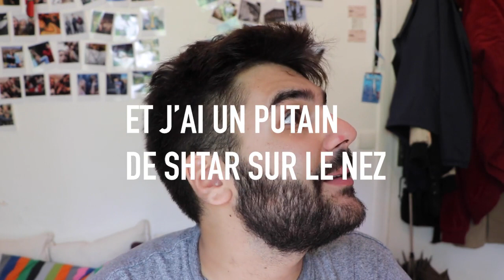LGBT = LOBBY ?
Hello ! Aujourd'hui je vous parle de mon point de vu sur les personnes qui prétendent que le mouvement LGBT est un Lobby. J'ai tourné cette vidéo durant la pride month avant avoir été a la marche des fiertés de Paris.

Tout débat dans les commentaires sera supprimé ! Cette vidéo est ici uniquement pour prôner un message de tolérance.

Love

➩Moi c'est Pedro, passionné de voyage, de photo, des festivals et de musique... Tout simplement !

⚠︎ ATTENTION ! Pour ne louper aucune vidéo active les notifications en cliquant sur la petite cloche 🔔à coté du bouton "s'abonner" ou "abonnée" (si tu est déjà abonné haha sinon fait le illico hihi ! )

☞Suis Les dernières sortie en likant ma :
🏳️P a g e F a c e b o o k

☞Suis mes quelques tweet (je déteste ce réseau social mais j'y suis quand même) sur mon

☞Regarde mes voyages, coulisses des shooting, time laps et des vidéos en avant premières en me suivant sur mon :
Réseau social ou je suis le plus actif ! Je poste toute mes photos de voyages et je film tout sur ma story en avant première !

Suis mes photos prise au canon eos 800D, travaillé sur lightroom et mes shoot sur:
📸 I n s t a P h o t o P r o @pedro_maqs_pictures

☞Et je ne poste plus de story dessus mais mes DM sont ouvert tu peux aussi m'ajouter sur mon :

➪ Questions fréquentes et choses IMPORTANTES:
-Je travailles sur Première Pro pour les vidéos et
LIghtroom pour les photos de mon compte insta photopro
-Je film avec un Canon G7X et Canon eos800D
-J'ai 18ans
-J'Habite à Paris, je suis de nationalité Portugaise.
-Les voyages sont financé de ma poche. Toute commentaire malveillant sur l'argent ou autre sera supprimé.
-Sur les vidéo ou je traite des sujets sensible ou celle où je fait de l'humour caricaturale (comme la vidéo sur les bobos parisien), tout débats dégradants, inutile ou haineux seront supprimés.

A bientôt
Pedro ♡